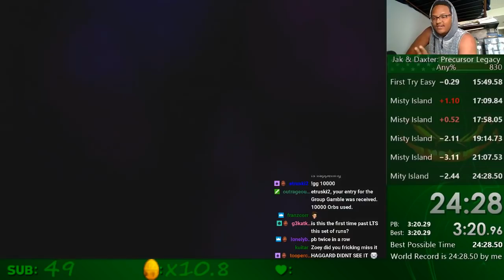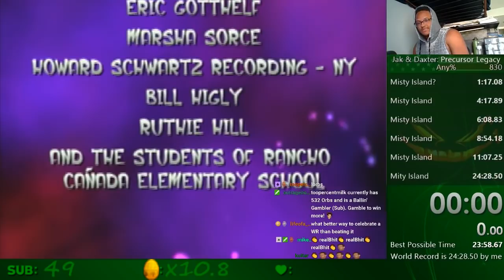Jak and Daxter Any% Speedrun in 24:28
was tied at 24:30 for several months.. 3 days ago Jazz gets 24:29.. and today I got a 24:28 LOL -- Watch live